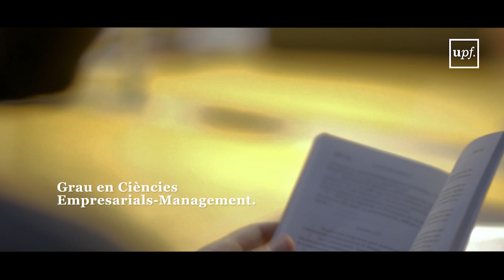Graus en Economia i Empresa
La Universitat Pompeu Fabra ofereix els graus en: Economia; Administració i Direcció d'Empreses; International Business Economics; Ciències Empresarials-Management; Filosofia, Política i Economia; el
Doble grau en Dret-Economia/Administració i Direcció d'Empreses i el
Bachelor's degree in Industrial Technologies and Economic Analysis